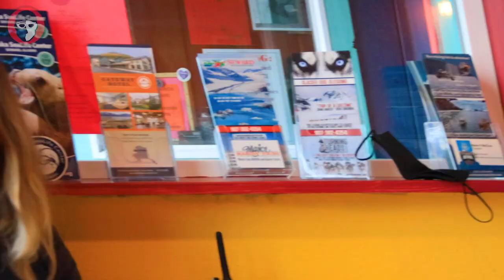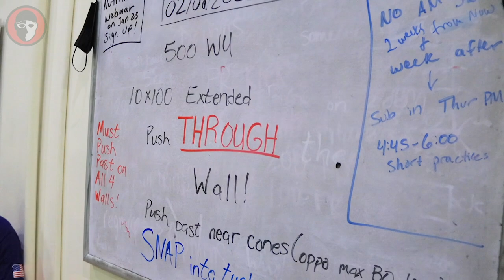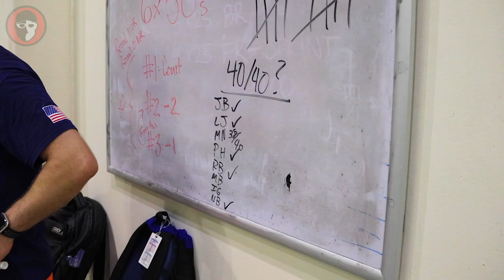Practice + Pancakes: Seward Tsunami Swim Team, featuring Olympic Champ Lydia Jacoby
SwimSwam took a trip up to the Great White North to visit Olympic champion, Lydia Jacoby, in her hometown of Seward, Alaska. If you haven't seen our Day in the Life video with Lydia, check it out here.

This certainly wasn't your run-of-the-mill Practice + Pancakes, but then again Alaska isn't your run-of-the-mill swimming destination. A more accurate description of the day could be Practice + Tacos + Playing with Sea Lions. We started our day (after Lydia had already had morning practice and weights) at the Alaska SeaLife Center, where one of the Seward Tsunami coaches works as an animal trainer. There we got to see (and in the sea lions' case interact with) a handful of the wildlife that they help care for and in some cases rehabilitate.

Lunch was at the Lone Chicharron Taqueria - would recommend. Then after an afternoon coffee (not shown), it was time for PM practice with the Seward Tsunami Swim Team, where coach Solomon D'Amico gave them 10x100 focusing on maximizing streamline and power off the wall, followed by some skill and relay work.